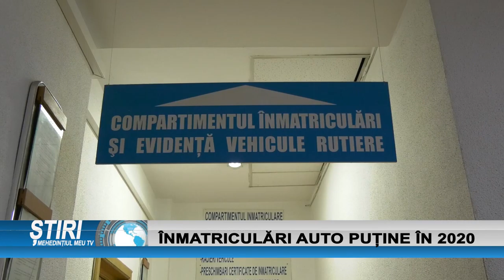ÎNMATRICULĂRI AUTO PUȚINE ÎN 2020